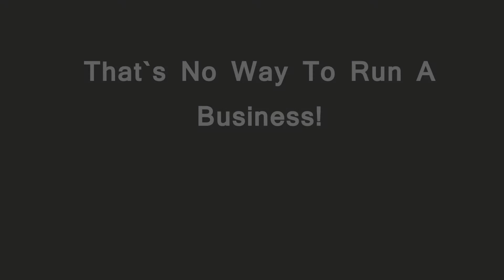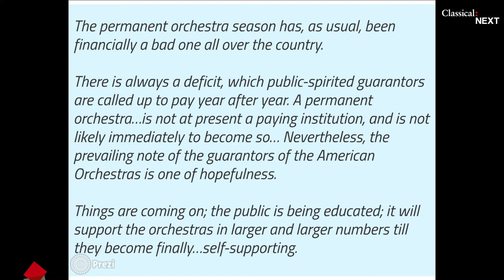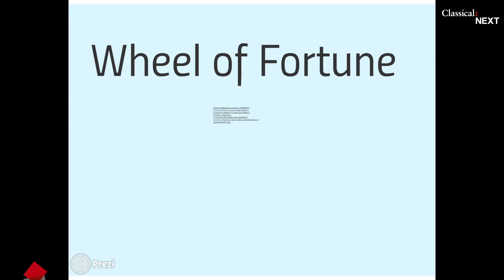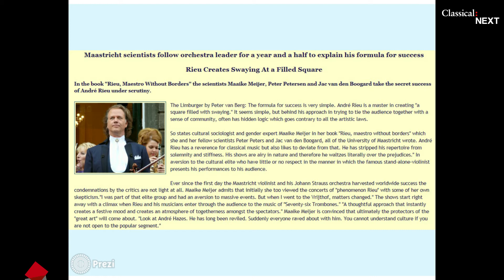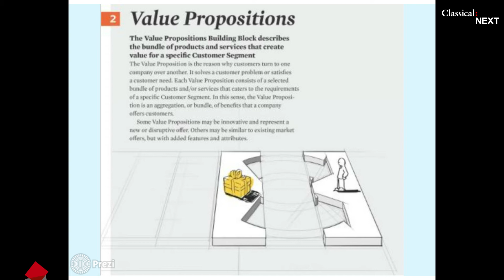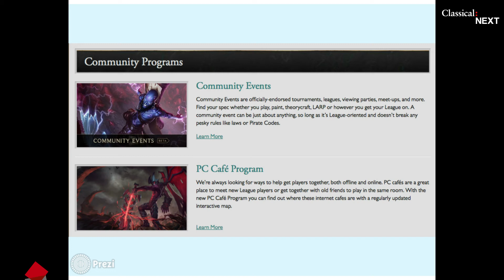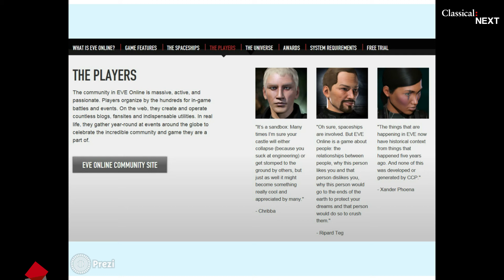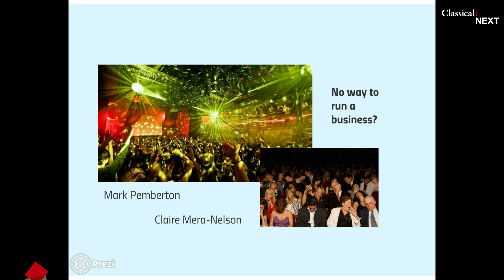That`s No Way To Run A Business!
Mark Pemberton and Claire Mera-Nelson presenting at Classical:NEXT 2015

Challenging the classical music business model

Ask any business expert to take a look at the classical music “business model”, and they will fall about laughing.

With cost disease endemic to the live performance model, and record labels and music publishers complaining of falling profits, who’s making the money?

In this interactive session we will ask the question, “is Baumol’s Disease terminal or curable”, and help delegates find the answer. Following Mark Pemberton and Claire Mera-Nelson’s lively session last year, expect fireworks once again!

MARK PEMBERTON (UK) is the director of the Association of British Orchestras

CLAIRE MERA-NELSON (UK) is the director of music of the Trinity Laban Conservatoire of Music and Dance